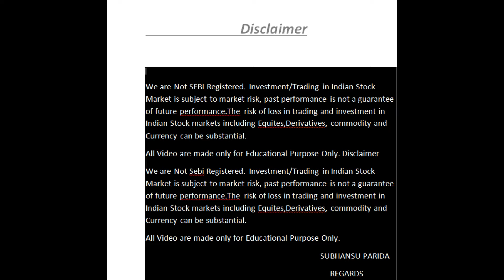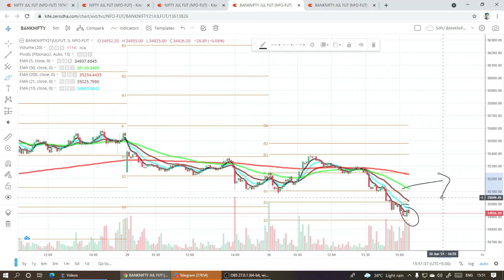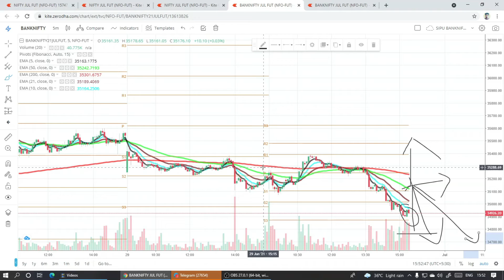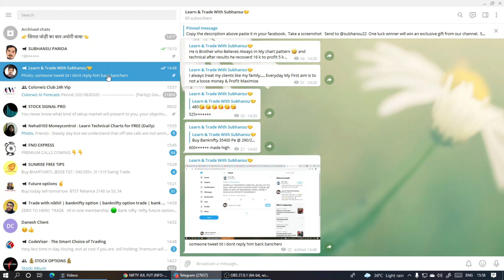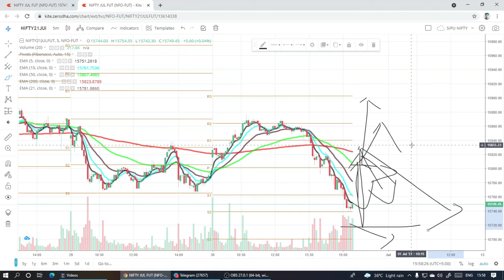TOMORROW MARKET 1 07 2021